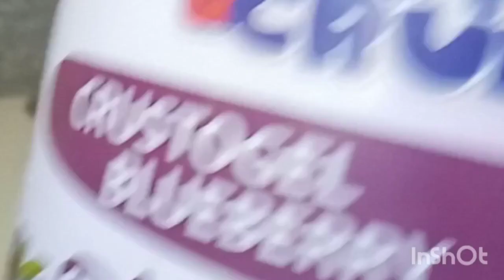square simple blueberry cake designing athens world